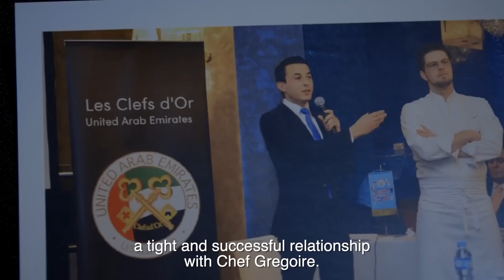The Atlantis Journey - Badr Benryane's Success Story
Atlantis, The Palm is everything that Badr ever dreamed of. It is a home away from home that provides a rich learning environment, endless growth opportunities and diversity unlike any other. He came to Atlantis fresh out of school, and has since developed his professional career more than he could have ever imagined, now within the role of General Manager at Ossiano restaurant.